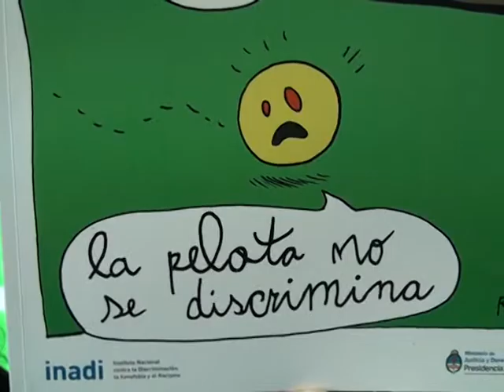DIARIO DE BARILOCHE-JULIO ACCAVALLO Inadi impulsa una campaña antidiscriminatoria por el Mundial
POR EL MUNDIAL BRASIL 2014, EL DELEGADO RIONEGRINO DEL INADI EMITIÓ UN MENSAJE DE CONCIENTIZACIÓN ANTI DISCRIMINATORIO.